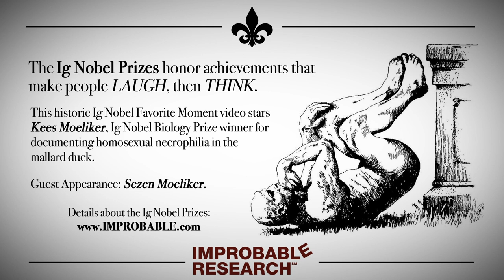"Let Me Do The Duck Talk" – an Ig Nobel Prize favorite moment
This historic Ig Nobel Favorite Moment video stars Kees Moeliker, Ig Nobel Biology Prize winner for documenting homosexual necrophilia in the mallard duck.

Guest appearance: Sezen Moeliker.

The 30th First Annual Ig Nobel Prize Ceremony will be webcast September 17, 2020

Video Coordinator, Narrator, & Typist: Seth Gliksman